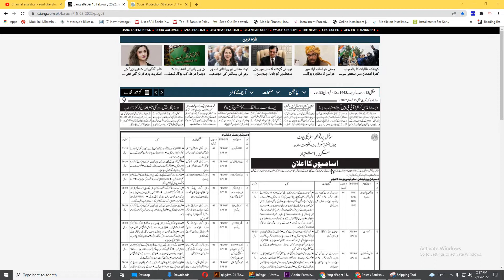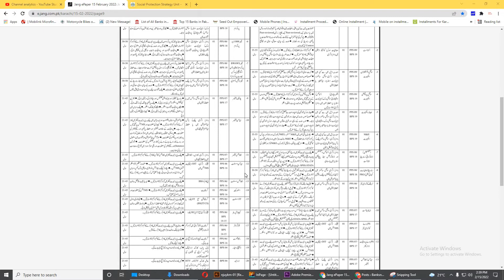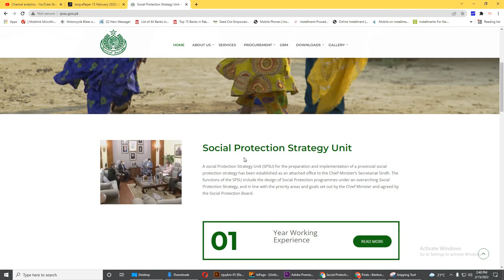social protection strategy unit sindh jobs 2022 Advertisement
social protection strategy unit jobs details in Urdu